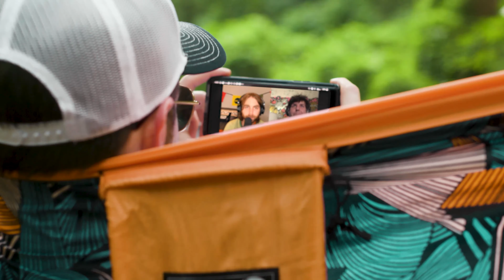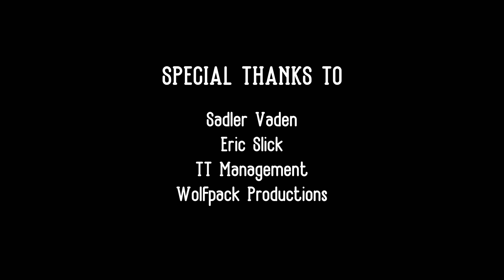Hang In, Hang Out, Virtual Stories + Sessions: Episode 4 - Sadler Vaden and Eric Slick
The Hang In, Hang Out virtual session and stories series, a collaboration between ENO and Sierra Nevada Brewing Co., brings viewers into musicians’ homes each episode for a glimpse at how life has changed for them amid a global pandemic. Viewers are up close and personal for lively chats and stirring personal performances directly from artists’ studios and living rooms. Join hosts Sadler Vaden and Sierra Hull each week for a new musical guest and help us in raising awareness and funds to support musicians and music industry workers that we love by donating to the Sweet Relief Musicians Fund.
Intended for viewers 21+. Please enjoy responsibly.

About Sweet Relief:
Sweet Relief Musicians Fund provides financial assistance to all types of career musicians and music industry workers who are struggling to make ends meet while facing illness, disability, or age-related problems. During the pandemic, they’ve opened their donations to musicians and industry workers that have been affected by loss of work and cancellations.